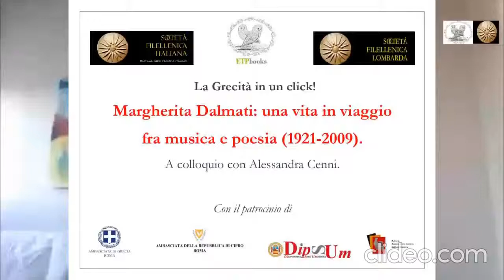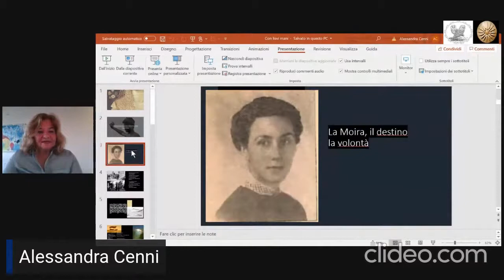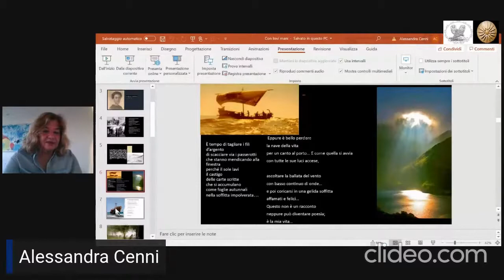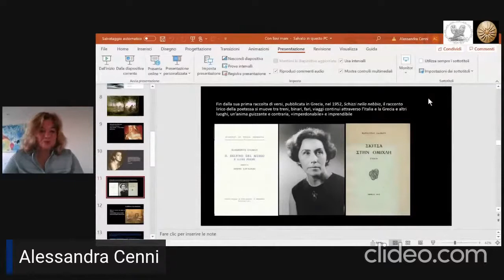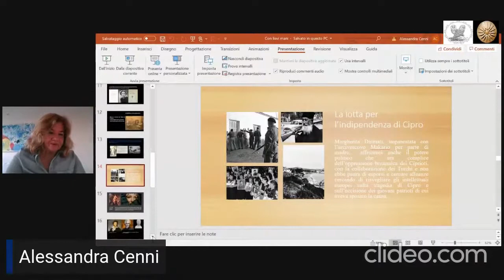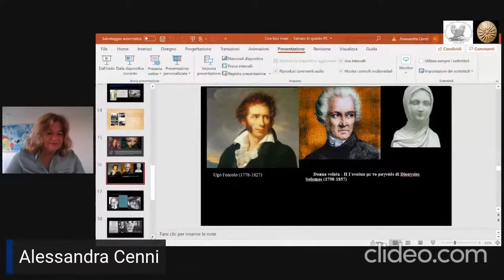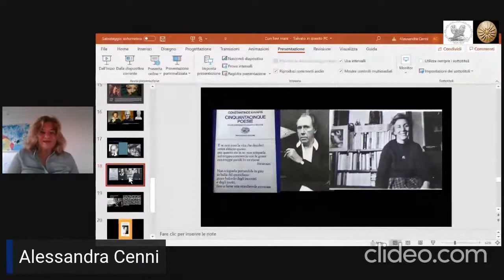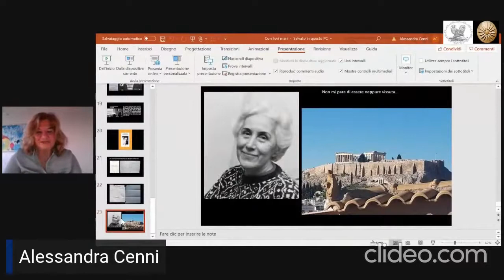Margherita Dalmati presentata da Alessandra Cenni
L'intervento si inserisce nell'ambito dell'iniziativa "La Grecità in un click" rivolta alle scuole italiane.